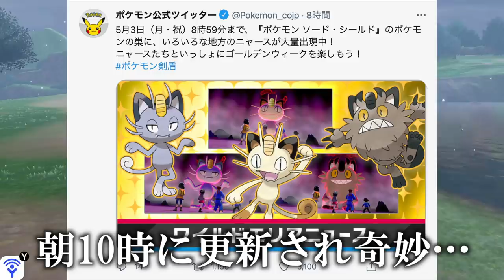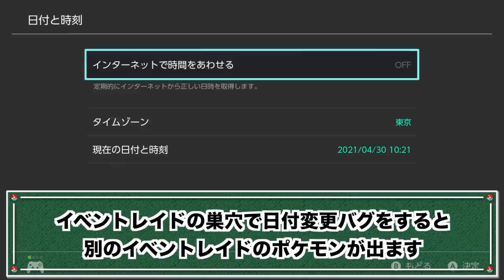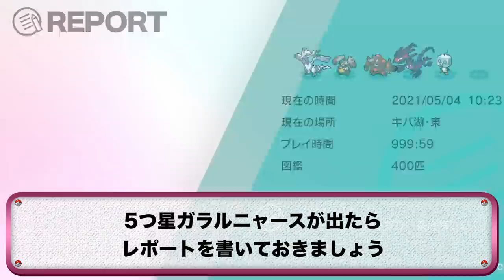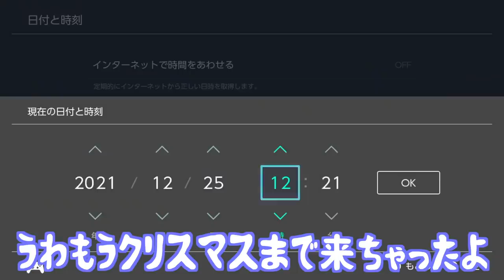【GW限定】ゴールデンの色違い〇〇が確率アップ！マジギレしてしまいました…【冠の雪原/ポケモン剣盾有料DLC】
私はモンハンやNewポケモンスナップにも浮気せず、このゲームを長時間プレイしていました。

▼ED曲提供
バーチャル○チンポッティ